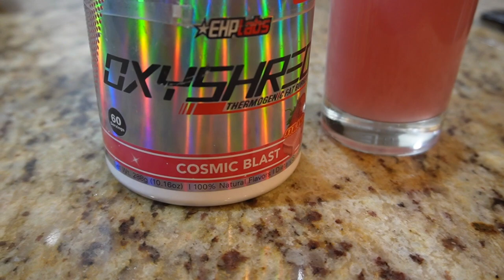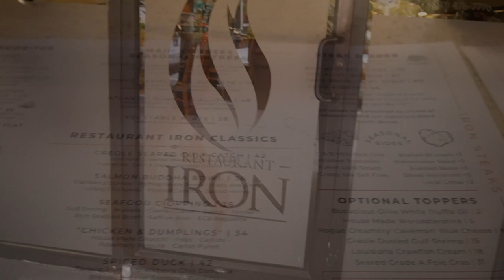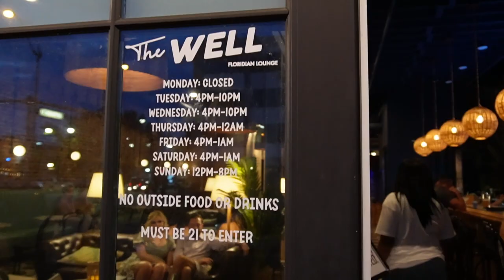Dayz Of My Life/Vlog| Amazon Mullet Wig + Trying Oxyshred🤷🏾‍♀️ New Neighbors😒 Much Needed Fun🤸🏾‍♀️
Welcome back to another vlog!!! Make sure y'all comment and tell me if y'all think the Amazon wig will end up looking cute whenever I wear it..Toooo funny!!! Have y'all tried Oxyshred, and if so, did it work for you? I hope y'all enjoy this vlog...

Race: Black
Age: 39
Career: Cosmetologist